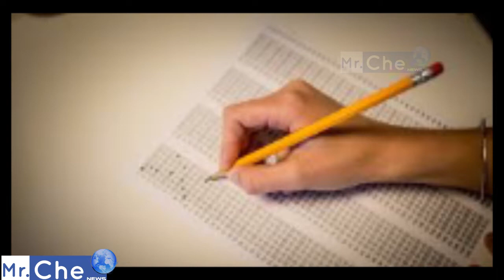Karur News-28-01-2019 | இன்றைய